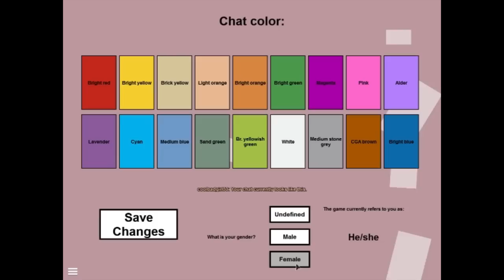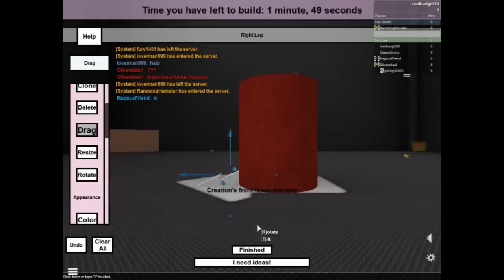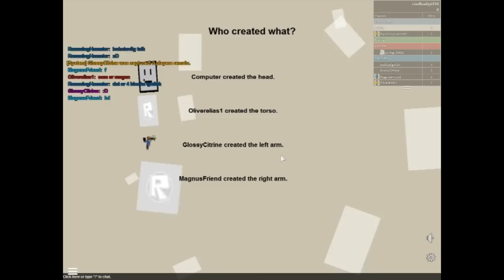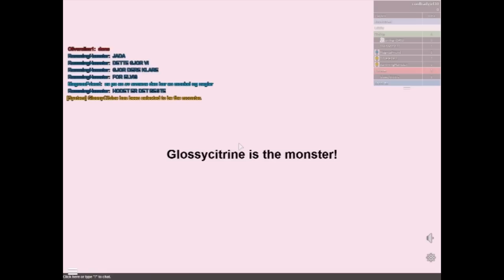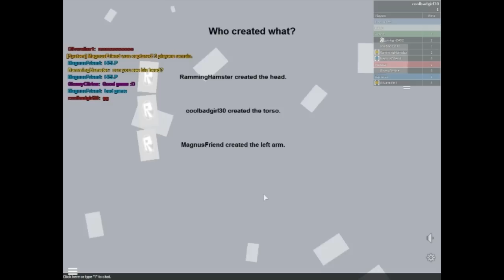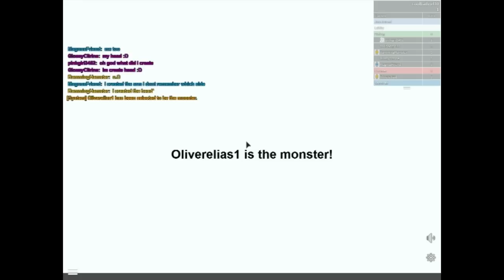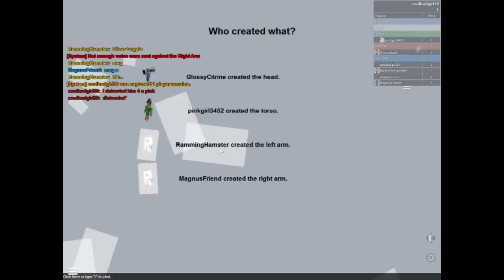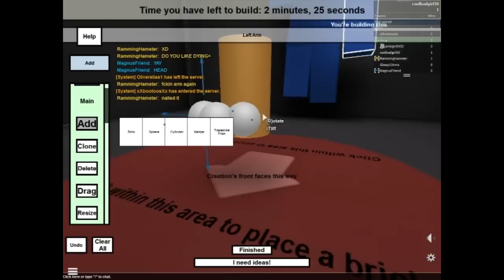ROBLOX Mashables ep.1 (Amazing builds)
Wait this aint MINECRAFT WHATS THiS STRANGE WORLD OF SMOOTH BLOCKS CALLED ROBLOX!